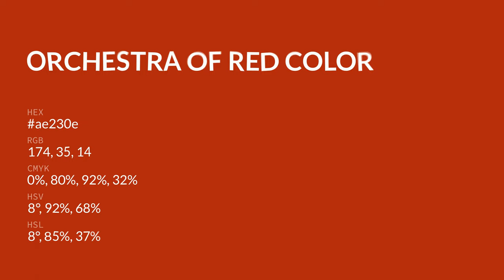Orchestra of Red color ae230e hex color - Red color - Cool color ae230e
What color is Orchestra of Red ? ae230e hex color - Red color - Cool color ae230e

Hex ae230e Color Code is also known as Orchestra of Red color.

Hex ae230e Color code in RGB color code model is created after adding 68.24% red color, 13.73% green color and 5.49% blue color.
Hex ae230e Color code in CMYK color (process color) code model is generated after subtraction of 0% cyan, 79% magenta, 91% yellow and 31% black.